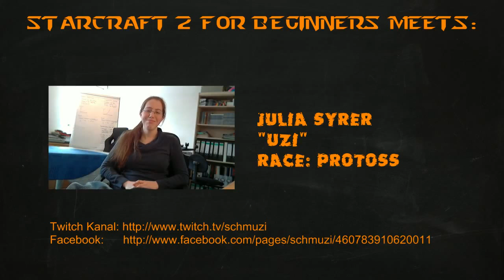Interview mit Julia 'uzi' Syrer - Teil 1